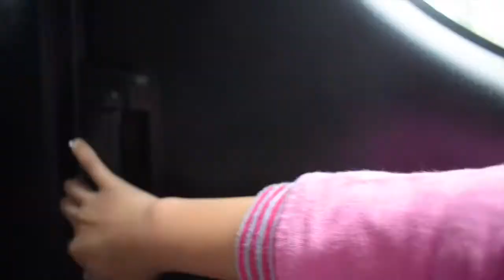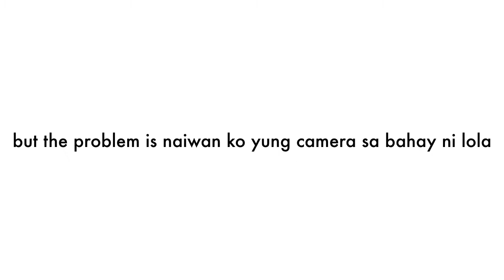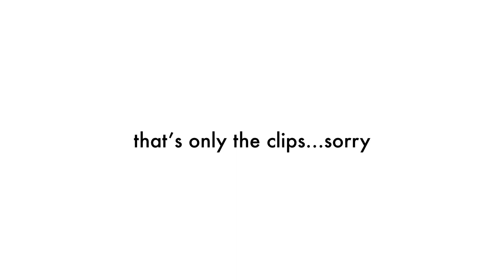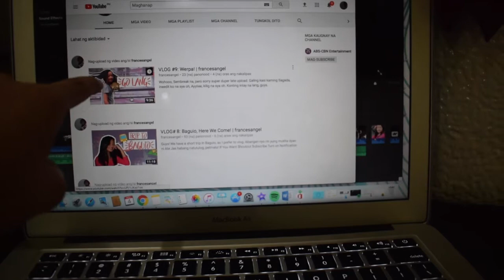VLOG#11: Totally Dangerous!! | francesangel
Ito na guys.. Ang Part 2 nang Sagada Vacation, sorry kung malabo yung clips sa Sumaguing Cave.

Nickname: Angel
Age: 11
Birthday: September 12
Camera: Nikon D3300
Editing Software: Imovie

Boubou - Road Trip